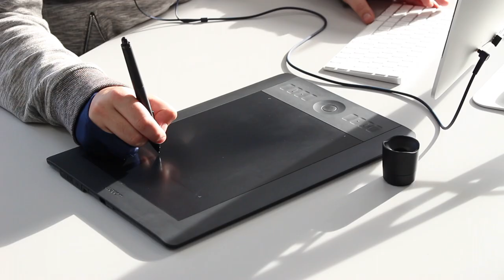Office Mezzanine Floor Fit Out - KW Digital Case Study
We are working with David Wilson once again, this time for the marketing services company, KW Digital.

The project is similar to the one we completed for David Wilson's other company, Kirkwood Wilson. It involved the design and build of an office mezzanine floor solution, transforming an industrial warehouse completely.

We sat down with David Wilson himself, to talk through the challenges of being a landlord, business owner and finding the right fit out contractor to complete the mezzanine fit out for him.